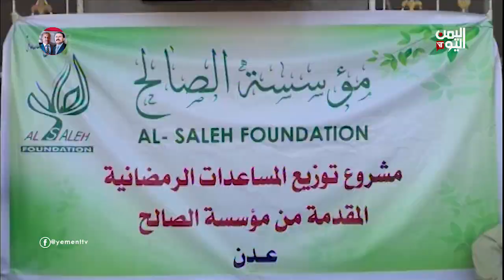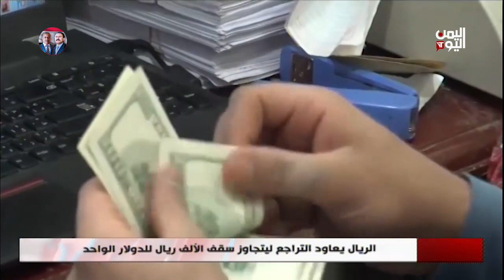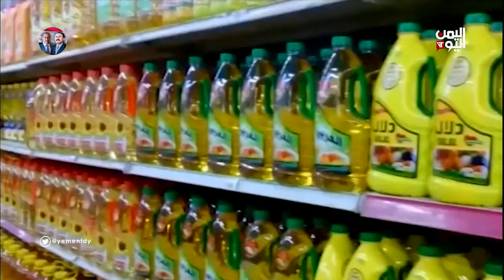نشرة الثالثة والنصف الثلاثاء 26 ـ أبريل ـ 2022